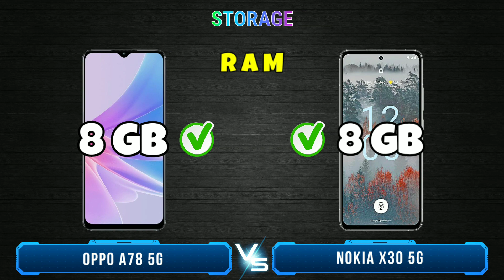Oppo A78 5g vs Nokia X30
Oppo A78 5g vs Nokia X30, Which one that will choose? In this video I will review and compare the specifications and prices between nokia x30 and oppo a78, which features are superior and which are cheaper, so you can find out which one is suits for your needs and your wishes. so which one do you think is the best oppo a78 or nokia x30